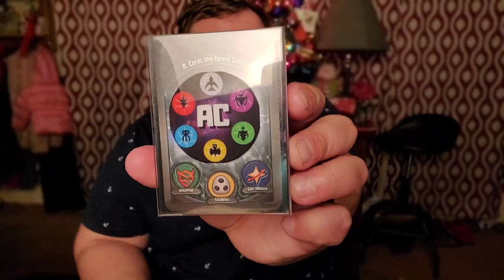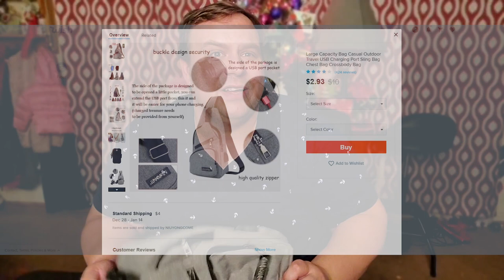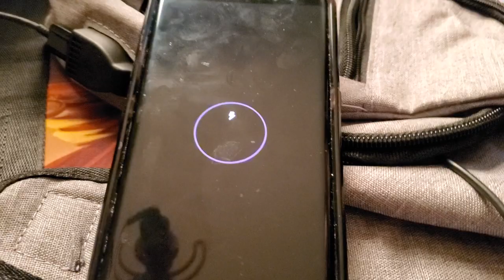The Bag you NEED for all your Keyforge Events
The Bag you NEED for all your Keyforge Events. As I stated the ONE DECK CHALLENGE has come to somewhat of a halt due to the fact that my locals are not going to be running anymore events until the beginning of next year. In the mean time I have decided to share some of the awesome accessories to make my life easier when I am traveling to big tournaments and Keyforge Vault Tours. I got tired of carrying a large backpack for not a lot of stuff. Not only that we all know that feeling of a empty pack on our backs and I don't know about you but it is kinda irritating. I needed a small bag that could carry what I needed and wasn't going to be a liability in the end. My solution was this.